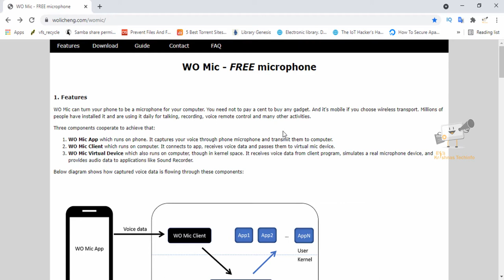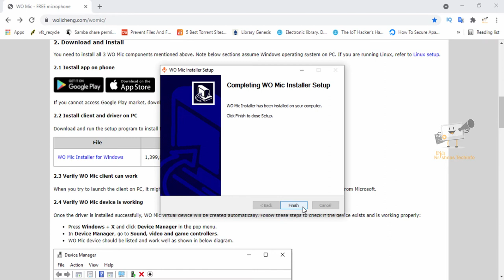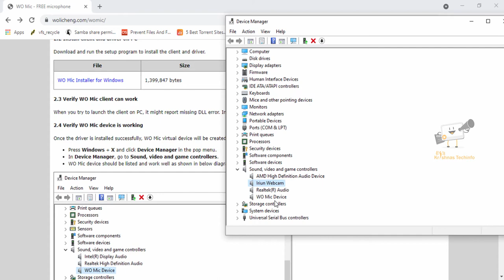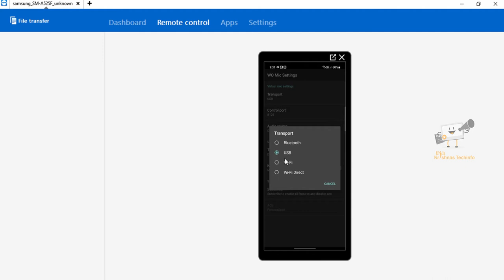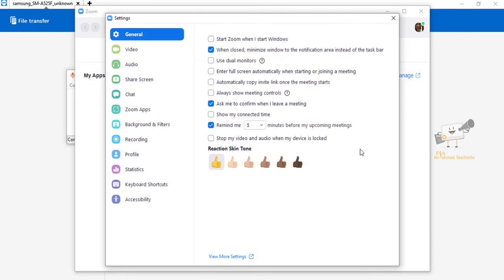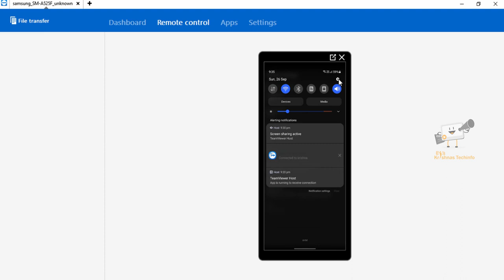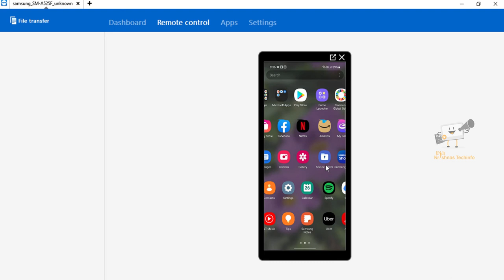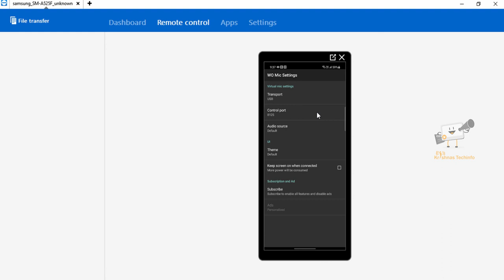How to use Smartphone Mic in PC | ஸ்மார்ட்போனின் மைக்கை கணினியில் பயன்படுத்துவது எப்படி | 2021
In this video I have explained about How to use Smartphone Mic in PC in Tamil.

How to Use an iPhone as a Webcam | தமிழ் | Elgato EpocCam Set Up | 2021

☐ Liked?